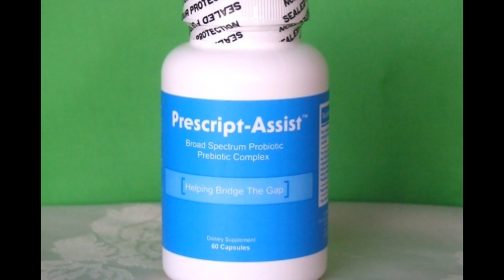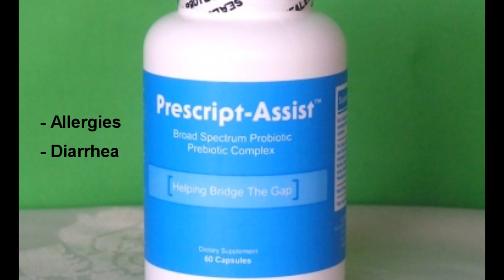Probiotics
Probiotics are very important. Bacteria in the intestines form a crucial link in our health, we need bacteria in our gut and we need the right kind of bacteria to digest food.